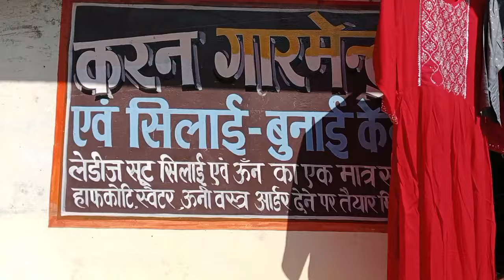पहाड़ की प्यारी प्यारी महिलाओं ने मनाया करवाचौथ त्यौहार 🤩♥️